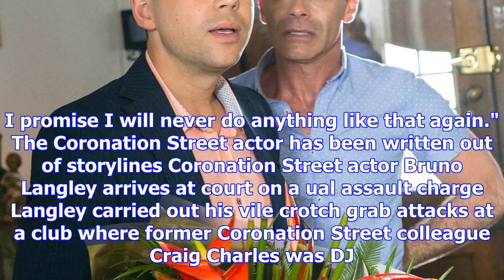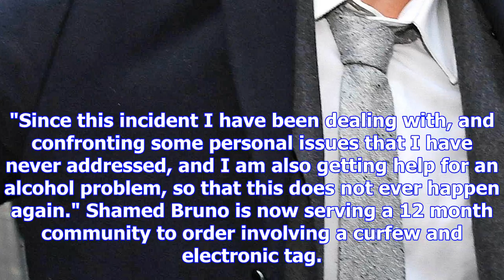Ex-coronation street star bruno langley apologises to women he groped on night out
EX-Corrie star Bruno Langley has spoken of his groping shame as he made a grovelling apology for his...